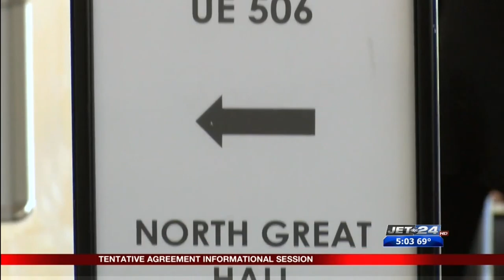Wabtec & Union Workers, Tentative Agreement